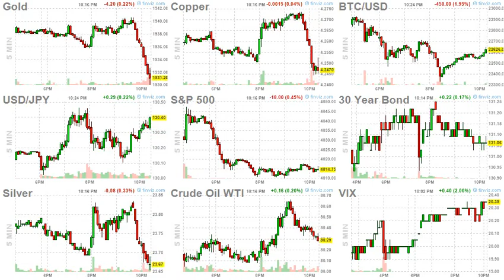ArrayD 20230124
1
00:00:00 -- 00:00:02
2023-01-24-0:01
Musk Tells Jury He Believed Had "Funding Secured" Before Tweeting Tesla Could Go Private In 2018

2
00:00:02 -- 00:00:04
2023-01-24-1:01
EU Technocrat Threatens Musk With "Sanctions" Unless He Stamps Out Free Speech On Twitter

3
00:00:04 -- 00:00:06
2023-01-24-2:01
Texas Warns Energy Operators To Prepare For Cold Snap

4
00:00:06 -- 00:00:08
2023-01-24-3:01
Ukraine Rocked By Corruption Scandal, Wave Of Top Officials Resign: Sports Cars, Mansions & Luxury Vacations As People Suffered

5
00:00:08 -- 00:00:10
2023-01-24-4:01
Classified Documents Found At Mike Pence's House

6
00:00:10 -- 00:00:12
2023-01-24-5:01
Stellar 2Y Auction Sees Bond Market Mocking Fed's "Higher For Longer"

7
00:00:12 -- 00:00:14
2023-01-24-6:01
US Gasoline Prices Continue To Rise

8
00:00:14 -- 00:00:16
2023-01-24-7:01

9
00:00:16 -- 00:00:18
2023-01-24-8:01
Short-Squeeze Stalls Amid Equity Market Mayhem; Bonds & Bullion Bid

10
00:00:18 -- 00:00:20
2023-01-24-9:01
Create an Ecommerce Website and Sell Online! Ecommerce Software by Shopify

11
00:00:20 -- 00:00:22
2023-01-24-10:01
New York City Snow Drought Might End Tomorrow

12
00:00:22 -- 00:00:24
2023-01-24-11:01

13
00:00:24 -- 00:00:26
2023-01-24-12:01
Brazil's Central Bank On The Verge Of Raising Its Inflation Target As It Spirals Into The Inflationary Abyss

14
00:00:26 -- 00:00:28
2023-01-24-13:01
Turkey Angrily Cancels Key NATO Talks With Sweden & Finland

15
00:00:28 -- 00:00:30
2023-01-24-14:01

16
00:00:30 -- 00:00:32
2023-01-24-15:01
Los Angeles Extends Rent Protections After COVID-Era Moratoriums Set To Expire

17
00:00:32 -- 00:00:34
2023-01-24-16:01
"Crimson Contagion"

18
00:00:34 -- 00:00:36
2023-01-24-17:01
"Crimson Contagion"

19
00:00:36 -- 00:00:38
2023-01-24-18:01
'Polling Earthquake': Austria's Anti-Immigration Freedom Party (FPÖ) Is Now Country's No.1 Party

20
00:00:38 -- 00:00:40
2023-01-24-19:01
The State Of Global Trade Union Membership

21
00:00:40 -- 00:00:42
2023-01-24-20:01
EU Gas Price Cap Could Trigger Significant Changes In Markets

22
00:00:42 -- 00:00:44
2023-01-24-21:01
Nearly 900 Million Worldwide Wanted To Migrate In 2021

23
00:00:44 -- 00:00:46
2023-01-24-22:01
Australia Sees Heart Attacks Increase By 17% In 2022 - "Experts" Blame Pandemic

24
00:00:46 -- 00:00:47
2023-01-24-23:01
US Stocks Face 25% More Downside In Deep Recession